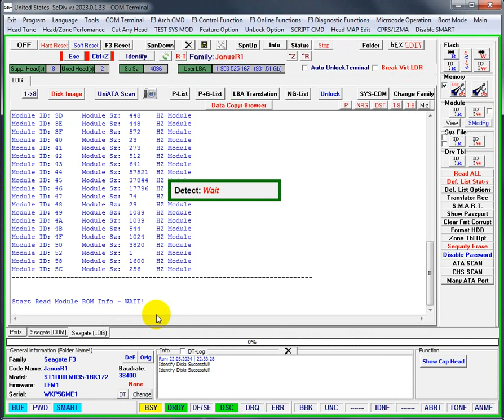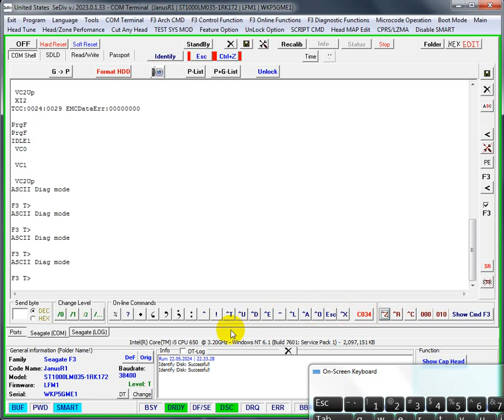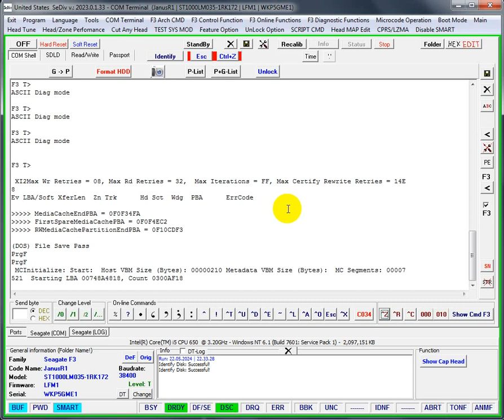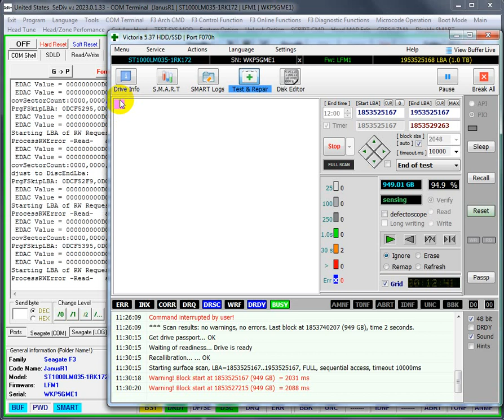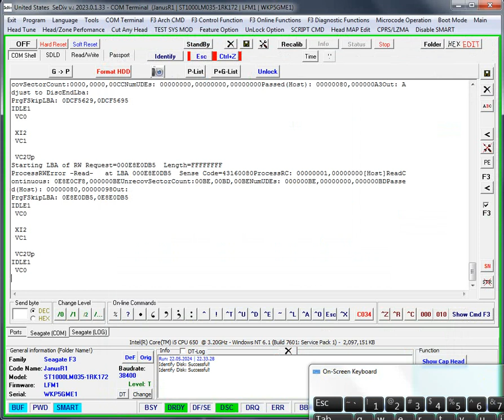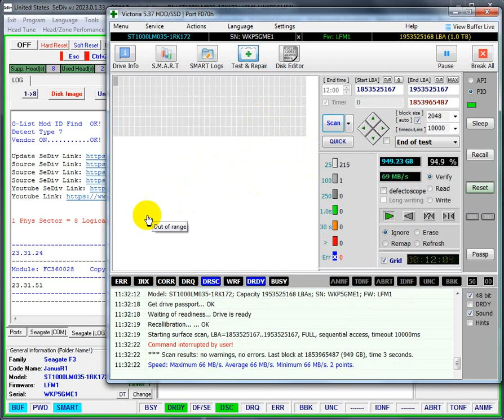Repair Seagate Rosewood after translator